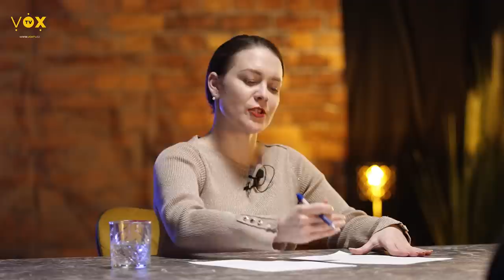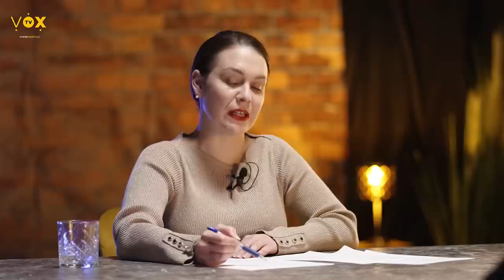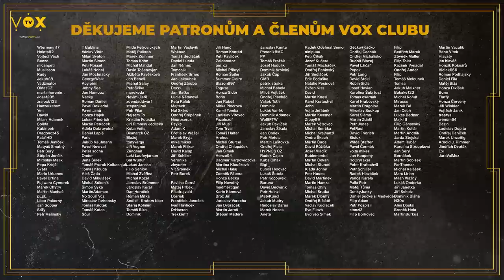Celý COVID byl jen o PENĚZÍCH / senátorka a kritička EU Jana Zwyrtek Hamplová / V.O.X. TALK #25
Přinášíme vám nový díl ze série V.O.X. TALK s právničkou a senátorkou obvodu Kroměříž – Janou Zwyrtek Hamplovou. Za jakou poplašnou zprávu ji aktuálně vyšetřuje policie? Proč je pro média „lovnou zvěří“? Jaké má výhrady vůči lékařské otázky uprchlíků? To vše a mnohem více se dozvíte v našem novém dílu V.O.X. TALK!